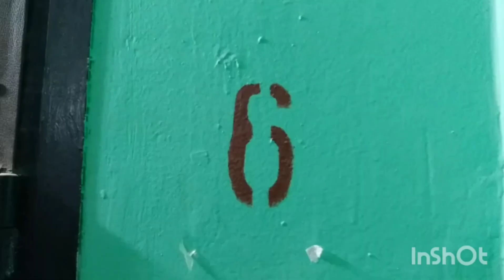Этажный слайд многоквартирного дома II-57 (@ г. Москва, Кировоградская, 44, под-3,4)